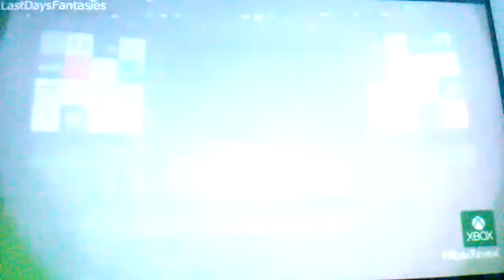Xbox one disk problems!!!!!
Hahaha go ps4